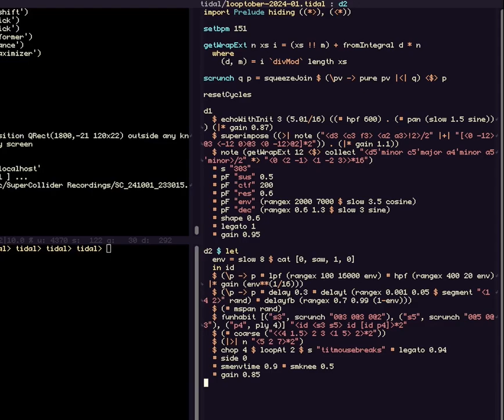looptober 01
inspired by GEIKHA's getWrap function